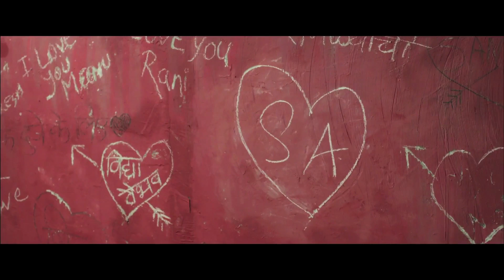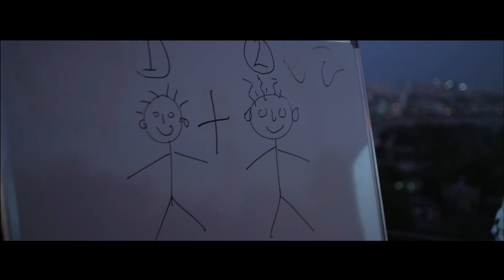Sonu Nigam Hit Songs | Best Romantic Songs Collection |Jukebox | Jeev Bhulala, Tik Tik Vajate & More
We bring you the Hit Romantic Songs Collection of Sonu Nigam, the singer with a Magical voice in this Video jukebox only on Rajshri Marathi! Watch these romantic Marathi songs back to back or you can shuffle to listen your favorite song by clicking on Timecode given below.

00:18 Roj Roj Navyane ( Deva Ek Atrangee)
02:44 Tik Tik Vajate Dokyat ( Duniyadari)
06:27 Jeev Bhulala (Lai Bhaari)
11:28 Swapna Chalun Aaley (Classmates)
14:29 Makhamali ( Zindagi Virat)
17:00 Man Majhe (Cheater)
20:44 Ka Re Maaya Wedi (Ekulati Ek)
24:37 I Love You (Cheater)
28:33 LImbu Timbu (Por Bazaar) Subscribe to this channel and stay tuned: